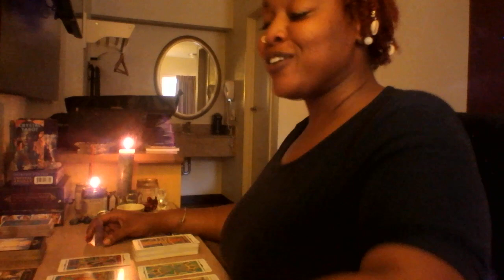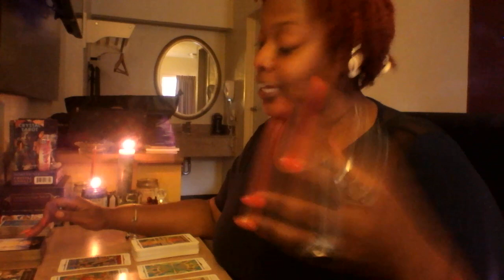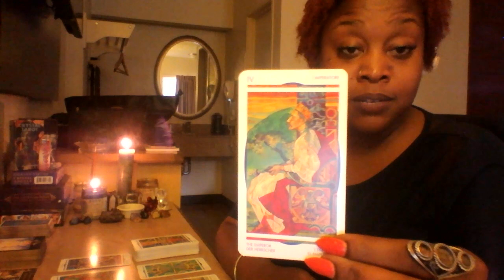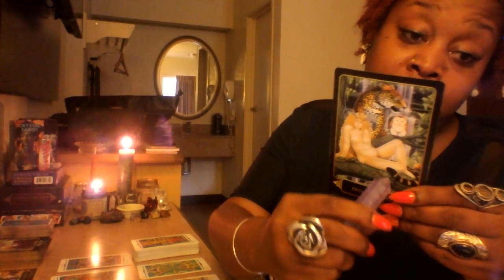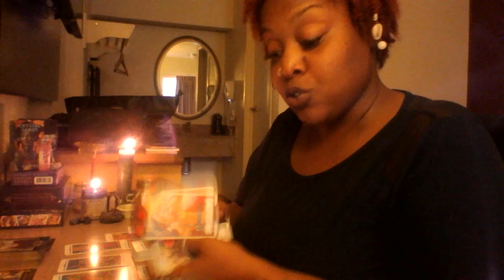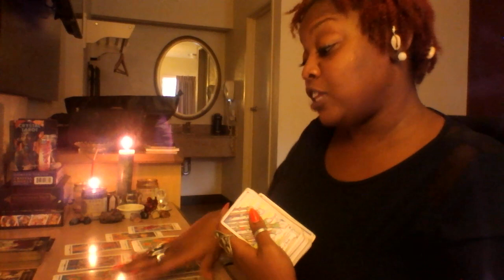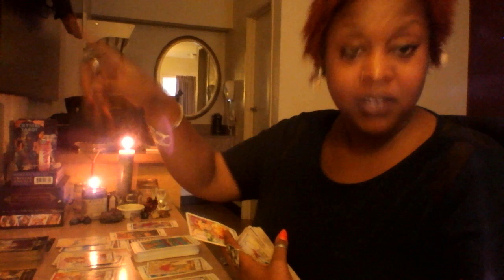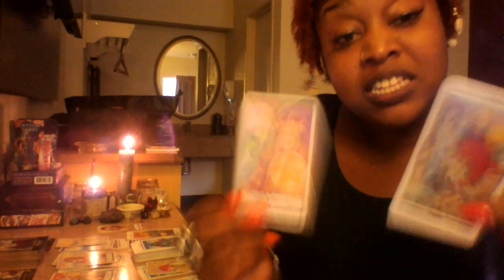Capricorn-🎇 Nothing to Fear But Fear Itself🎓🙈🚀🌈✨🍻💐 Mid September 2018